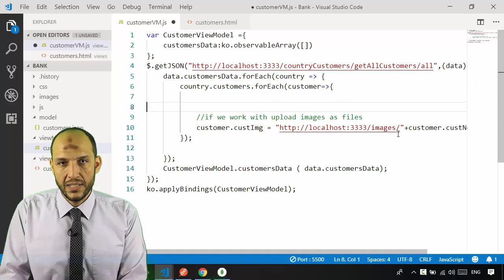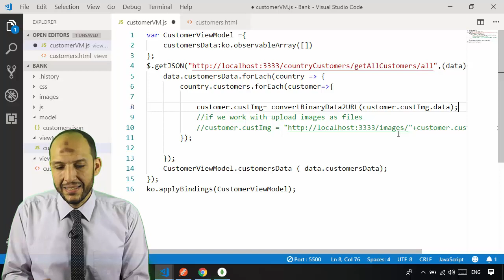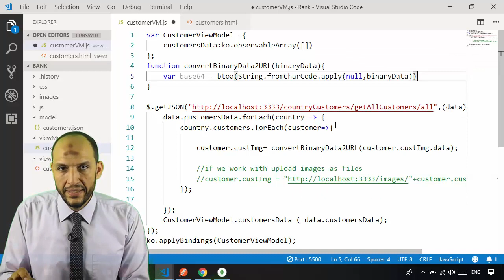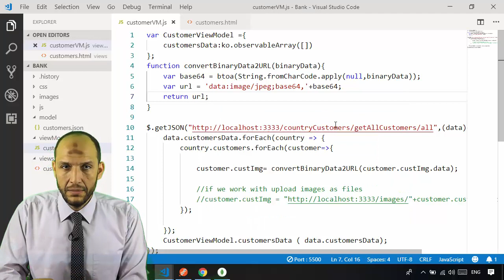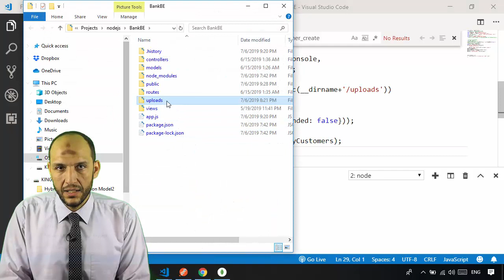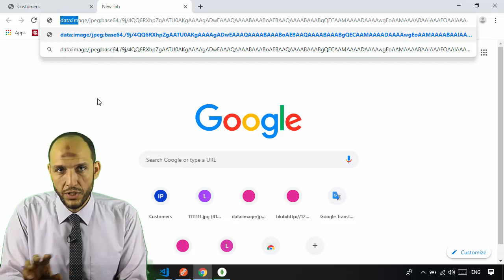36 Nodejs MVC Knockout Project FrontEnd render images in frontend from binary Mongo